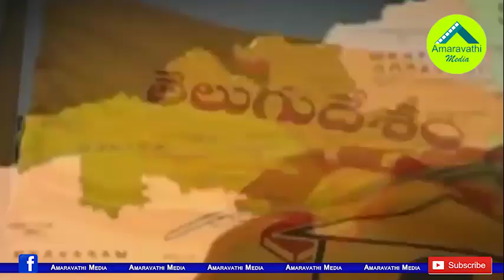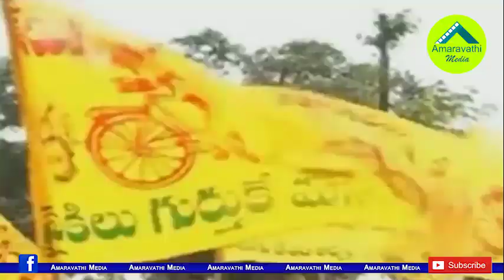టీడీపీలో ఏం జరుగుతోంది..పార్టీలో ఇదే చర్చ..!| Did the leaders rebellion begin in TDP?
TDP has a good reputation so far as a disciplined party. But now that situation does not appear in the party. Leaders and MLAs began to revolt against the party leadership. This has led to a crisis in the AP TDP.